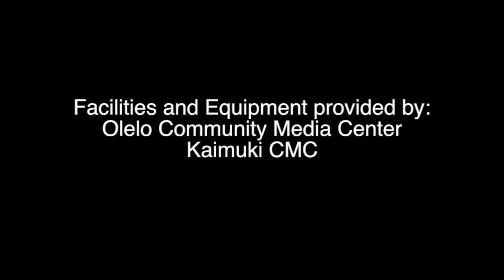Align Feet in Optimal Position for Balance everydaytaichi lucy Honolulu Hawaii